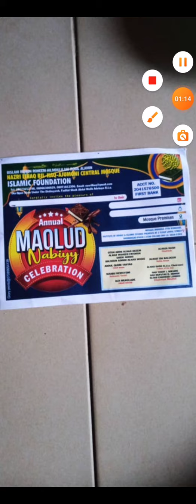Nasri lihaq bilhaq, Mawlid nabyi 11.26.2023